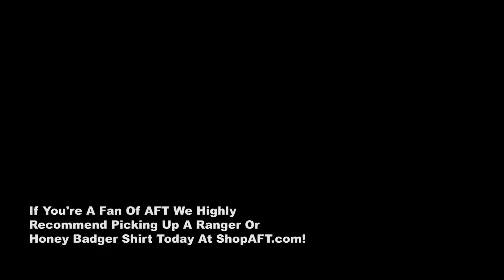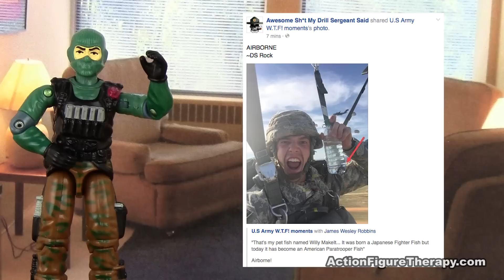Kansas Outlaws Welfare Tattoos & Handjobs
Action Figure Therapy’s Angry Ranger Talks About Kansas Planning To Outlaw Welfare Tattoos & Handjobs.

It's AFT News. Your Source For Commentary On Dumb News Stories.